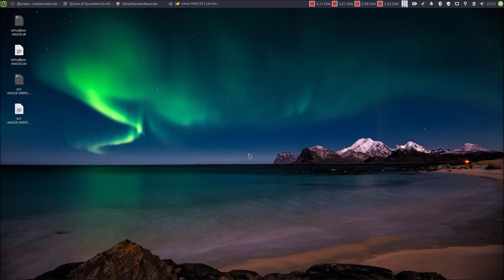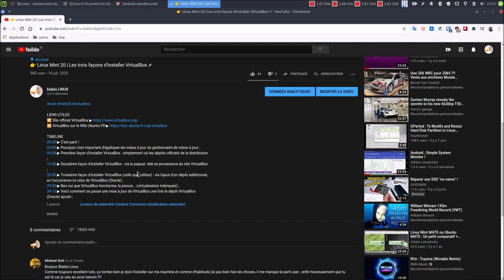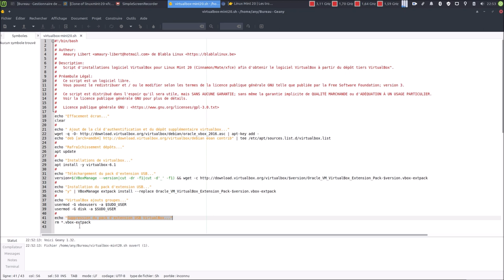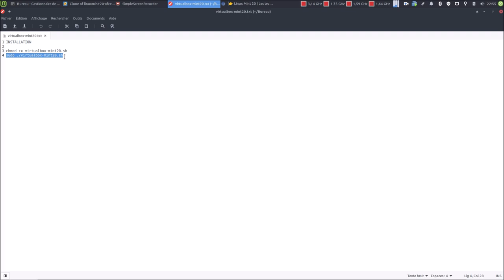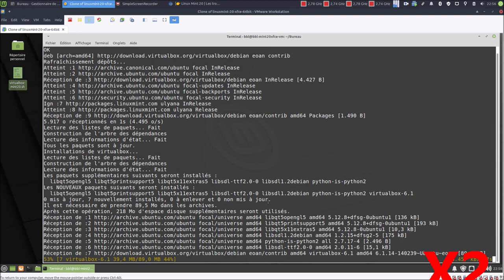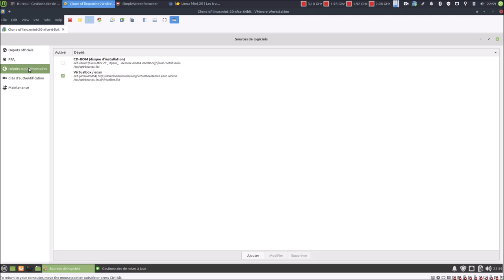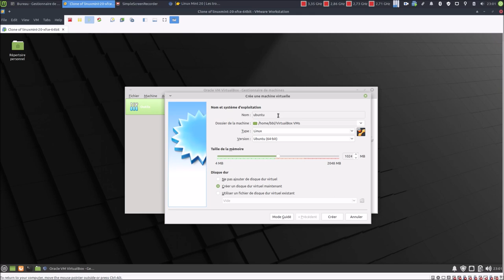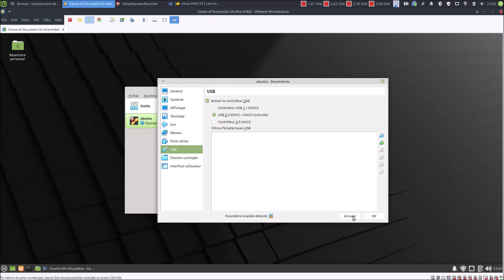☝ Installer VirtualBox du dépôt VirtualBox automatiquement via un script 😮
Merci, et à bientôt ailleurs 🤙